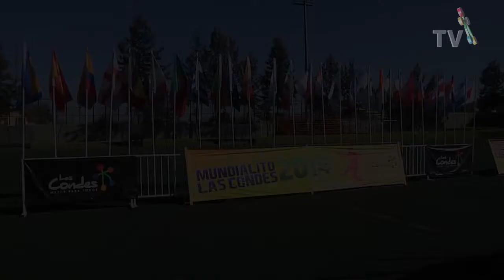Final Mundialito Las Condes 2014